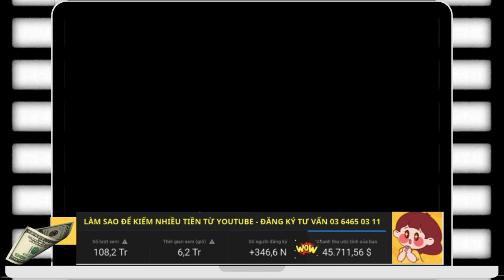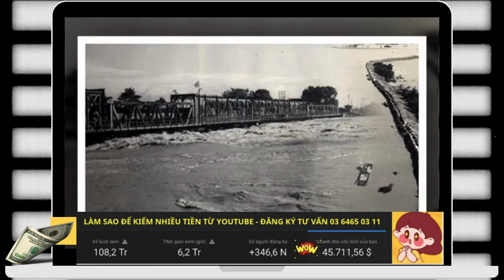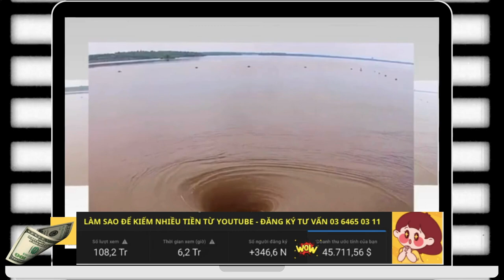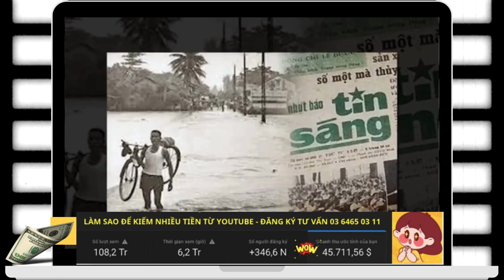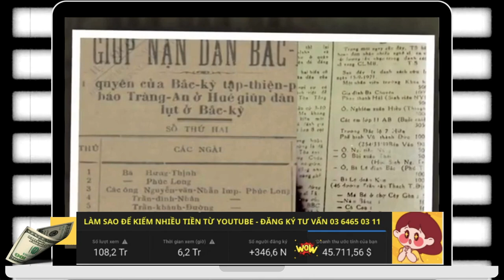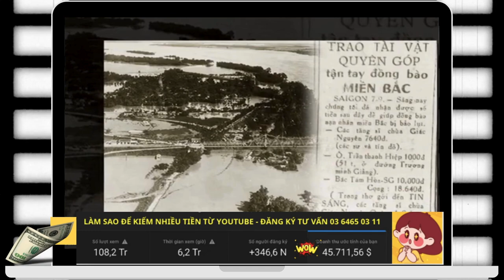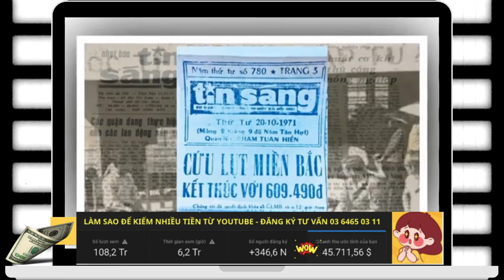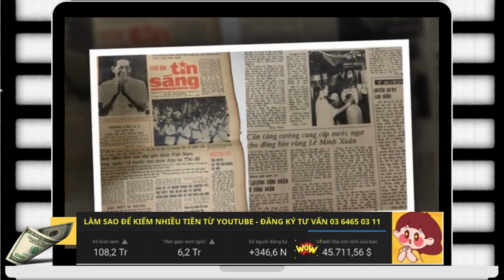Trận Lũ Kinh Hoàng Vỡ Đê Sông Hồng 1971, Dân SG Thời VNCH Cứu Trợ Miền Bắc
Trận lụt đồng bằng sông Hồng năm 1971 được xem là trận lũ lụt lớn nhất trong vòng 250 năm qua ở miền Bắc Việt Nam.